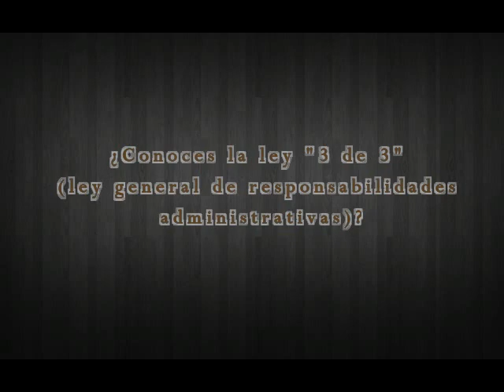La información es poder: Ley 3 de 3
Entrevistas a ciudadanos Tapachultecos sobre la Ley de Responsabilidades Administrativas (Ley 3 de 3).

Entérate si la sociedad Tapachulteca se encuentra bien informada.